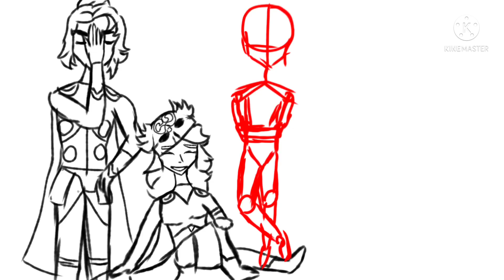WIP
🌀Apps: KineMaster, IbisPaint X

🌀Song: „We don’t talk about Bruno” from Encanto

🌀Characters: America Chavez, T’Challa/Black Panter, Storm, Loki (as Bruno), Jane Foster/Lady Thor, Thor, Captain Marvel

🌀 Time making: 2 days

🌀Note: I promise I finish this project

🌀 Warning (?)
- It’s not canon